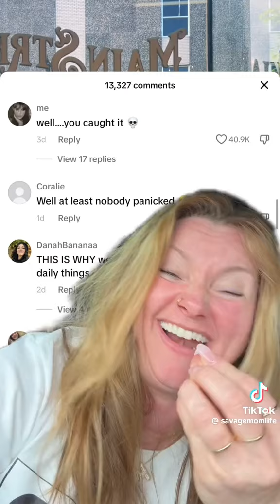I had no idea what she was trying to catch at first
I thought there was going to be a bug but nope